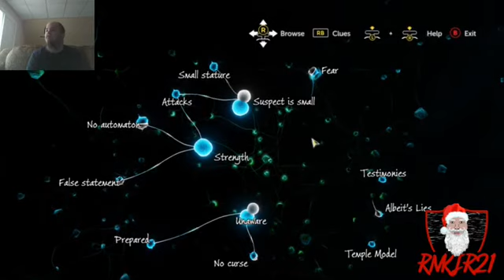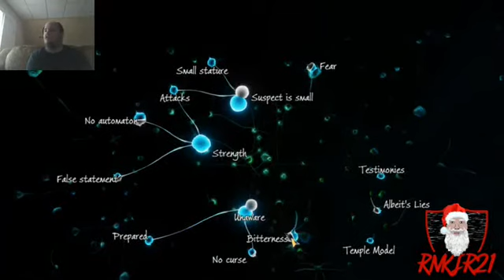Sherlock Holmes The Devil's Daughter Gameplay/Walkthrough Part 24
I'm Showing Sherlock Holmes The Devil's Daughter Gameplay/Walkthrough That I Streamed Live On Twitch

Sherlock Holmes The Devil's Daughter Gameplay/Walkthrough

MY GAMERTAG
RNKJR21